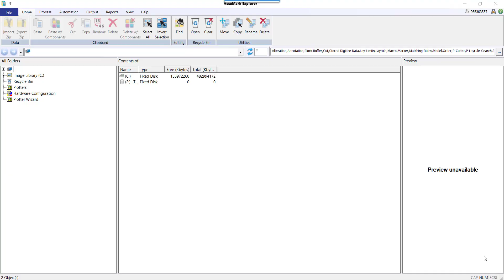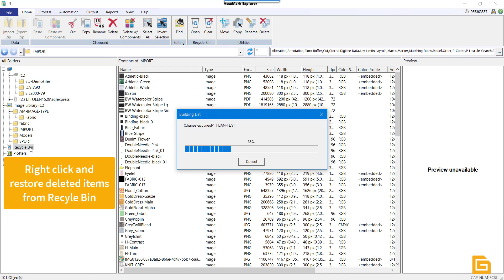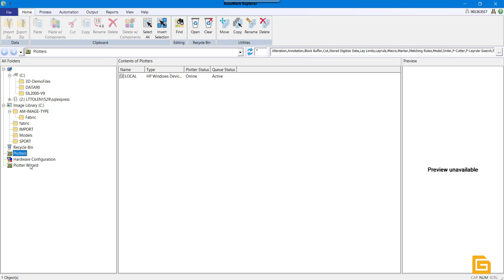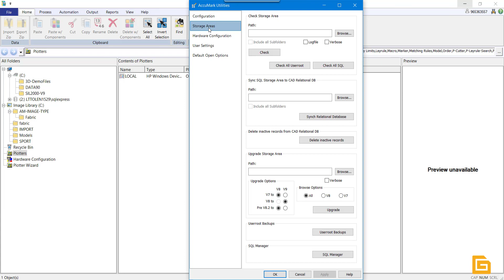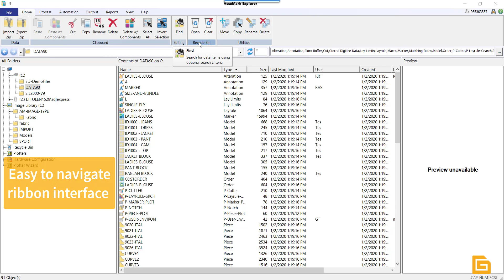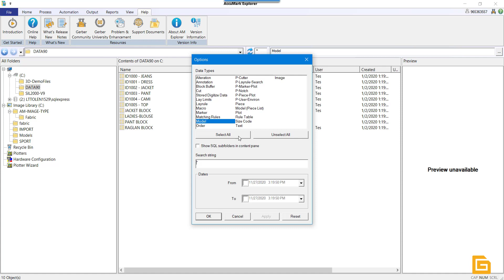2D Getting Started AccuMark Explorer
See the easy to use interface of AccuMark Explorer, a powerful application that allows you rapid access to all your data and the ability to launch each product.